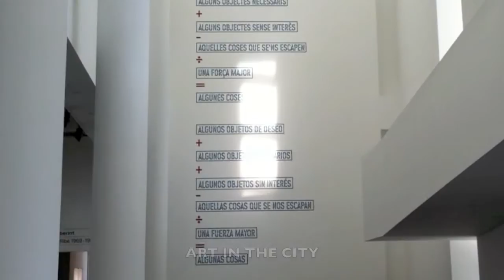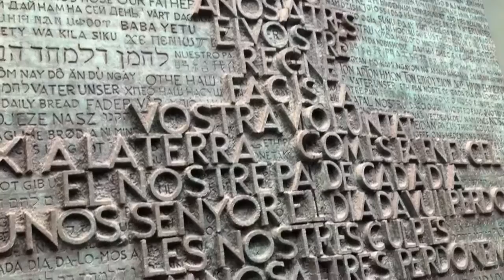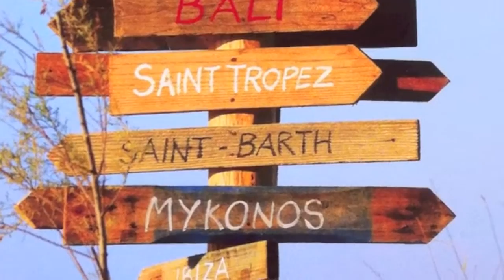Frequent Freya in Spain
Freya's travels through Spain

Filmed, Edited and Presented by Freya